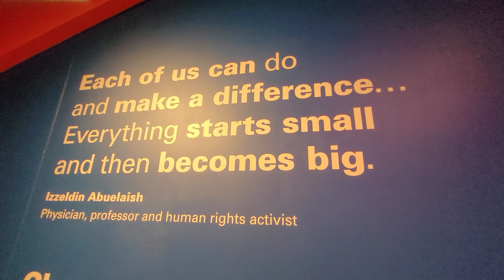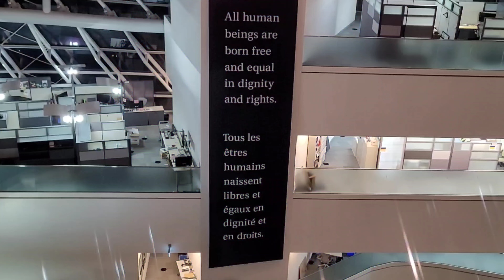Canadian Musuem for Human Rights 🇨🇦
Hello Lovelies!

A little montage of my last visit in Winnipeg. I had been wanting to check out this museum for so long, and I finally had the opportunity back in March. I am absolutely speechless at the exhibits in this museum. For 18$ for general admission, I spent about 4 hours exploring and reading every exhibit on display. I am grateful to be able to read the stories of those who have come before us and the roads that they have paved. It made my heart full to read the heroing stories and brought tears to my eyes.I could not recommend this museum more highly for your next visit to winnipeg. I have provided the link to their ticketing site down below.

Musician: @iksonmusic